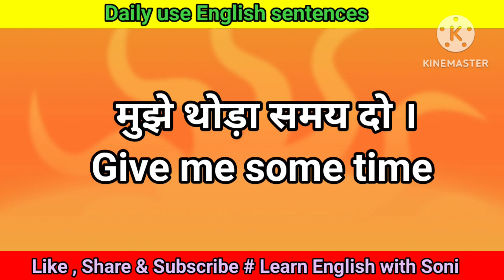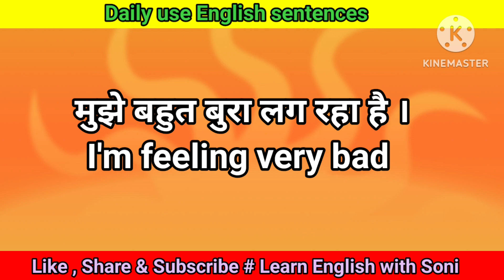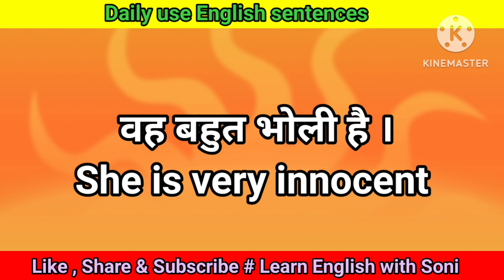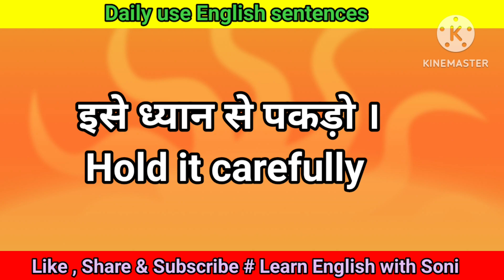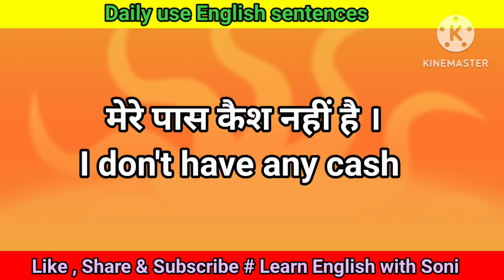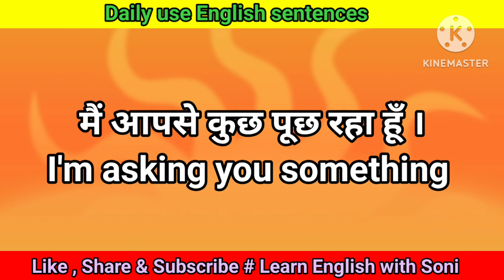रोज बोले जाने वाले अंग्रेजी वाक्य/ Daily use English sentences/ Learn English with Soni